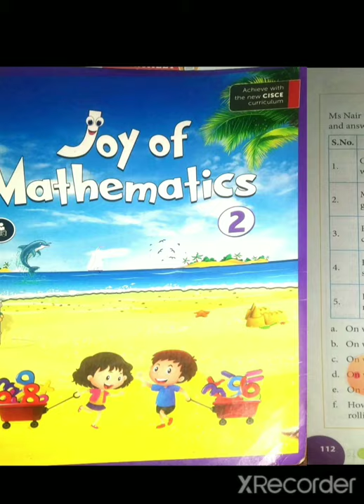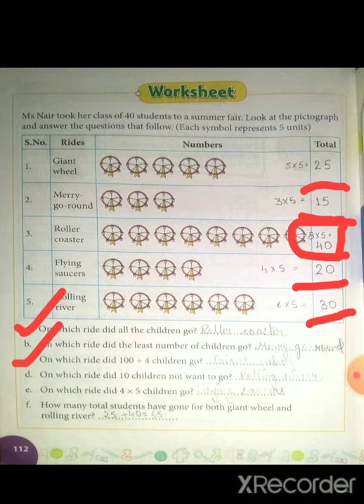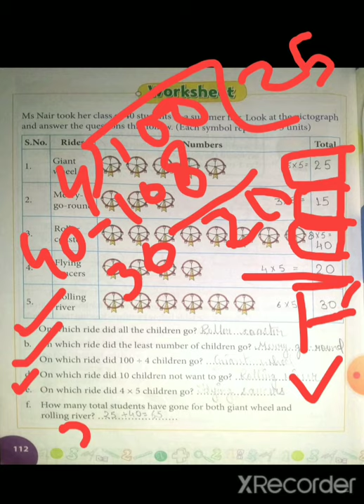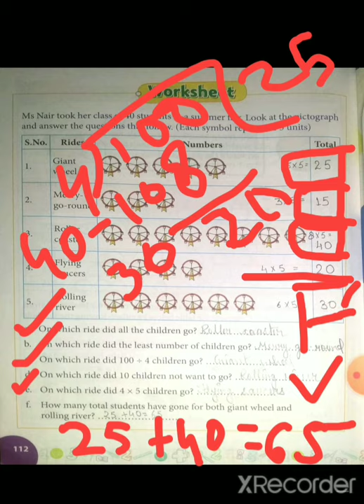Unit 9 Representation of Data ( Part 3)